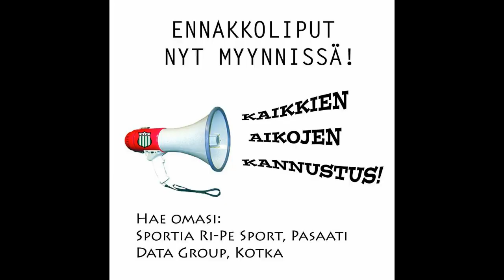Grande Finale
KTP:n pelaajien terveiset ennen kauden viimeistä ottelua